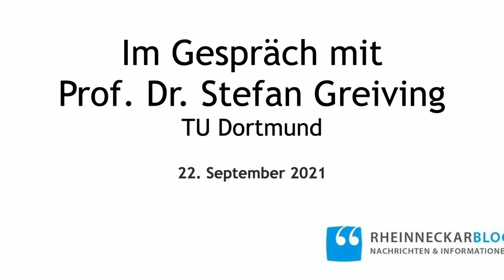Im Gespräch mit Prof. Dr. Stefan Greiving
Diesmal zu Gast: Der Hochwasserexperte Prof. Dr. Stefan Greiving von der TU Dortmund. Das Interview wurde am 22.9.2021 - natürlich live vor Publikum - geführt.

Weil wir oft gefragt wurden, ob man unsere "Im Gespräch mit"-Interviews auch in anderen Sozialen Medien schauen kann, laden wir sie jetzt nach und nach hier hoch.

Wir erhalten keine Zwangsgebühren – unser unabhängiger Journalismus kostet aber Geld – beispielsweise für Honorare für Autoren ebenso wie für die juristische Abwehr, die uns seit 2010 rund 85.000 Euro gekostet hat.

Wenn Du/Sie zahlen möchten:

Alle Optionen sind kein "Zwangsabo", sondern können monatlich gekündigt werden und auch Einzelspenden sind willkommen.

Sie können Steady hier abschließen. (Sie werden dort Kunde, Steady behält eine Gebühr ein und zahlt den Rest an uns aus. Sie haben Zugang zu den kostenpflichtigen Artikeln. )

Sie können hier einen Rheinneckarblog-Plus-Pass kaufen. (Sie werden bei uns Kunde und bei Steady freigeschaltet, sofern Sie mindestens 60 Euro zahlen und haben Zugang zu den kostenpflichtigen Artikeln.)

Sie zahlen per Paypal. (Sie werden bei uns Kunde und bei  Steady freigeschaltet, sofern Sie mindestens 60 Euro zahlen und haben Zugang zu den kostenpflichtigen Artikeln.)

Sie überweisen direkt aufs Konto. (Sie werden bei uns Kunde und bei Steady freigeschaltet, sofern Sie mindestens 60 Euro zahlen und haben Zugang zu den kostenpflichtigen Artikeln. Sie können natürlich auch einfach so ein Spende überweisen.)

Hypovereinsbank
Kontoinhaber: Hardy Prothmann
BIC (BLZ): HYVEDEMM489
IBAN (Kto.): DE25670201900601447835